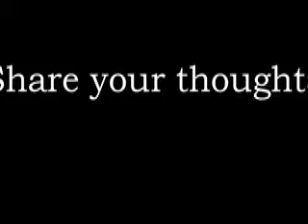Flobots Weigh-In Wednesday Question 2